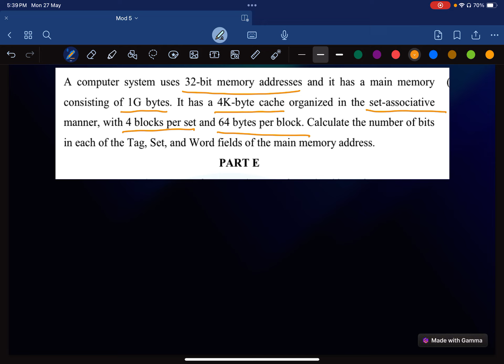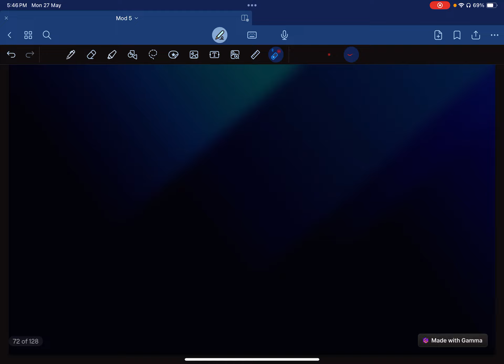Module 5 part 6 previous year question on cache mapping